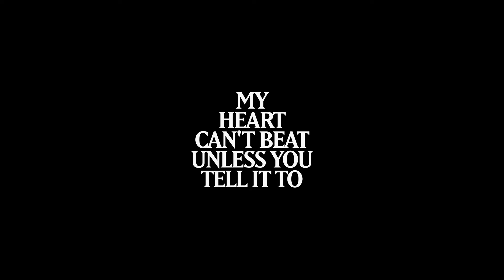My Heart Can't Beat Unless You Tell it To | Pendance | Official Trailer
Two mysterious siblings find themselves at odds over care for their frail and sickly younger brother.

Screens Friday, March 26, at 9pm.

Awards: Special Jury Mention Best Cinematography Tribeca Film Festival

Director: Jonathan Cuartas
Writer: Jonathan Cuartas
Stars: Patrick Fugit, Ingrid Sophie Schram, Owen Campbell
Genre: Horror/Drama